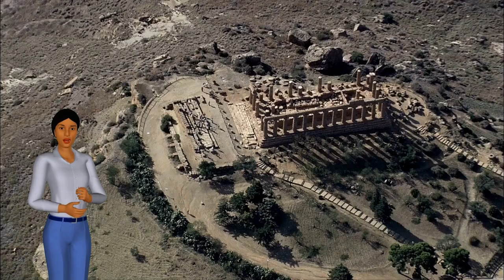Le colonie greche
Ultima video lezione sulla storia dei greci